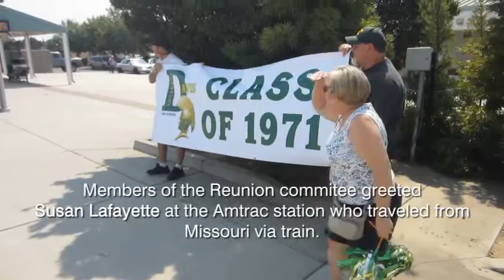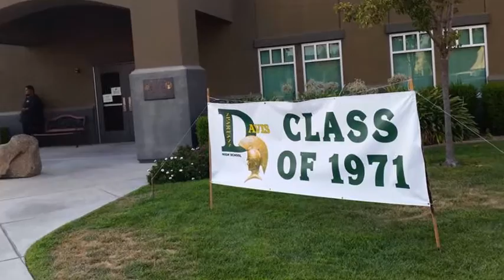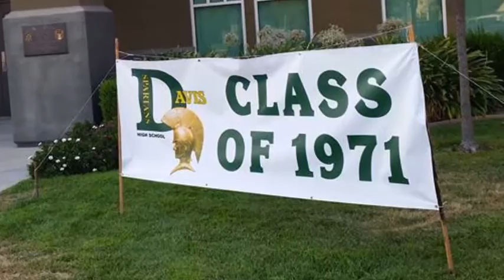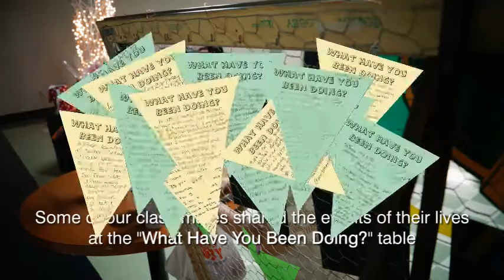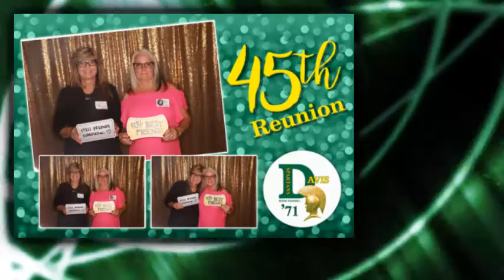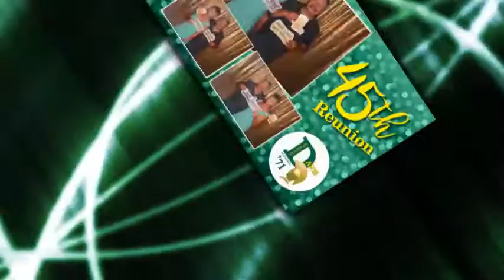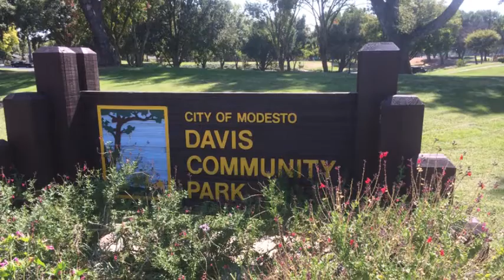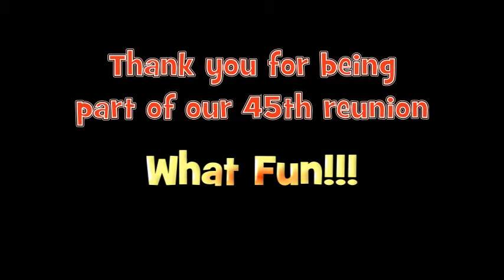Davis High Reunion Video 2016 MP4 Update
Sorry, but this video is an update to our 45th reunion video.  I inadvertently left Laura Longmire off the list of your reunion committee.  Sorry Laura my memory is fading with age.